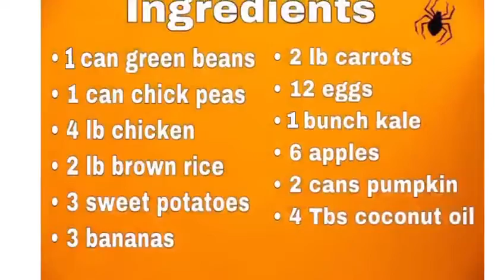~~~Halloween Special Homemade Dog Food Recipe~~~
Maggie making her food for the Halloween season!! Lasts a week and a half.

Ingredients:
1 can green beans
1 can chick peas
4 lb chicken
2 lb brown rice
3 large sweet potato's
3 bananas
2 lb carrots
12 eggs
1 bunch kale
6 apples
2 cans pumpkin
4 tbs coconut oil